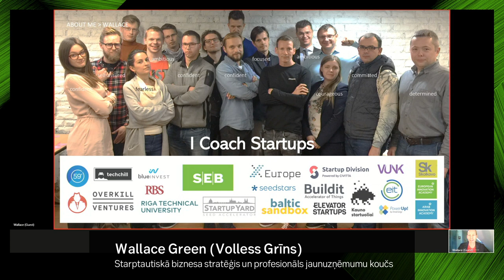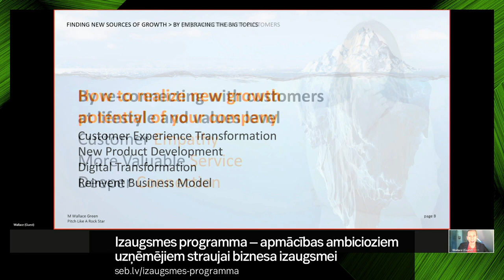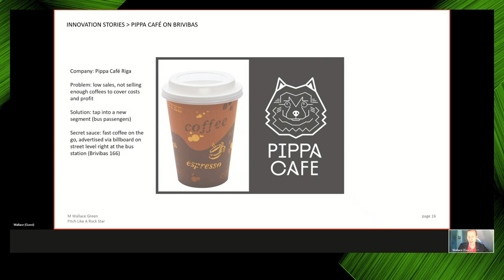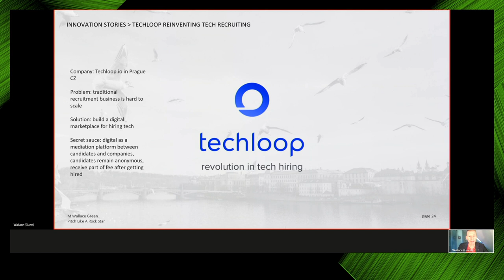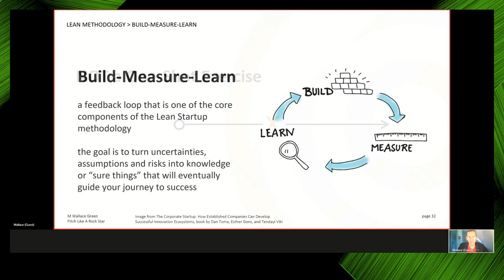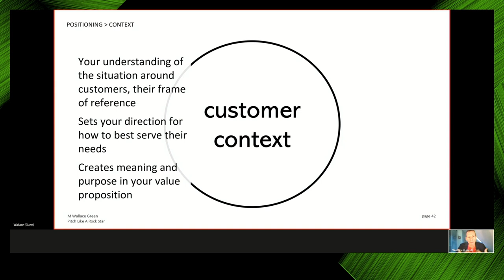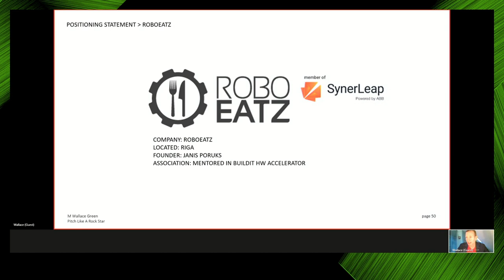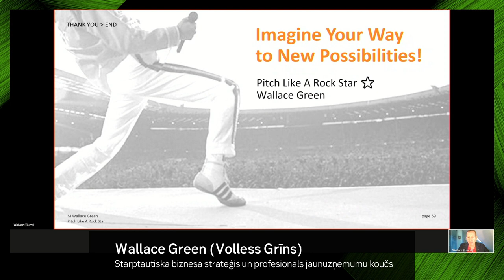Wallace Green: Izaugsmes ambīcijas - vai izaugsme vienmēr ir tur, kur to meklē?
Izaugsmes programmas lekcija uzņēmējiem par izaugsmes ambīciju tēmu “Vai izaugsme vienmēr ir tur, kur to meklē?”, kuru vada iepriekšējos programmas ciklos iepazītais un klausītāju un programmas dalībnieku atzinību ieguvušais lektors un jaunuzņēmumu mentors no Čehijas Volless Grīns (Wallace Green).
Viņš apskata šādus jautājumus:
• Kā atrast un realizēt sava uzņēmuma izaugsmes potenciālu?
• Kādēļ ir svarīgi sekot līdzi tirgus tendencēm un kā pamanīt jaunas iespējas un nišas tirgū?
• Reālu izaugsmes piemēru labā prakse;
• Kā domāt plašāk un atklāt jaunus darbības virzienus?

Par lektoru: Volless Grīns ir pieredzējis starptautiskā biznesa stratēģis un profesionāls jaunuzņēmumu koučs. Savas vairāk nekā 20 gadu ilgās profesionālās darbības laikā viņš ir palīdzējis ieviest jēgpilnas inovācijas uzņēmumos Vodafone, Capgemini un Startup Wiseguys akseleratorā, pildot izpilddirektora amata pienākumus. Vollesam piemīt izcila spēja likt uzņēmējiem paraudzīties uz savām biznesa idejām no jaunām perspektīvām, kas izkopta klientu izpētē un izpratnē par sarežģīto tirgus dinamiku.